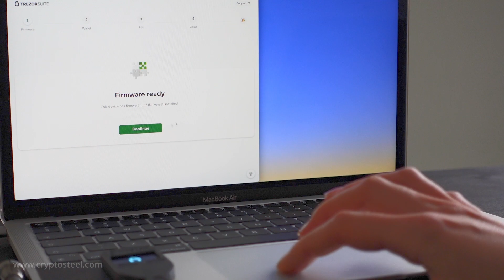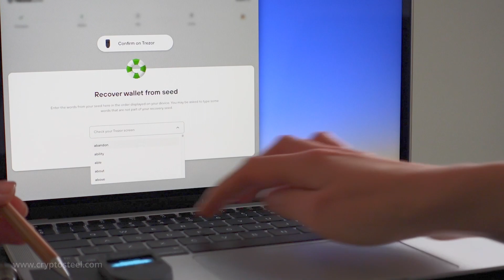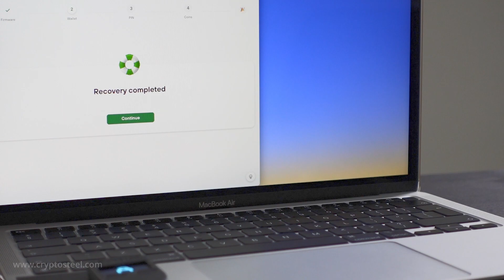How to Restore a Trezor Wallet from a Backup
Cryptosteel devices are stainless steel backups designed to securely store your recovery phrase. 🗝 Every device is offline, requiring no specialized tools or third-party involvement. Pair with your Trezor wallet for the ideal cold storage solution, maximizing security and self-custody. 🔐

This video demonstrates how to recover your private key using a recovery seed.